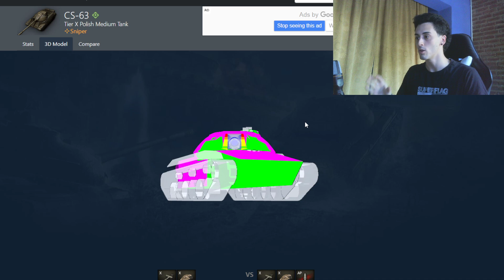[WOT] TE GUSTARIA JUGAR Y GANAR UN TANQUE ? │CONSEJO PARA LA CAMPAÑA